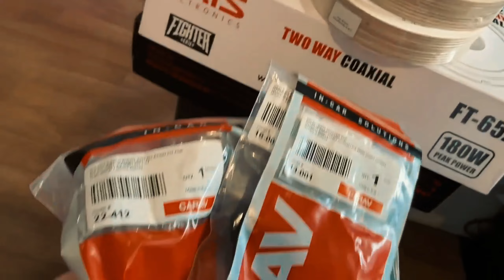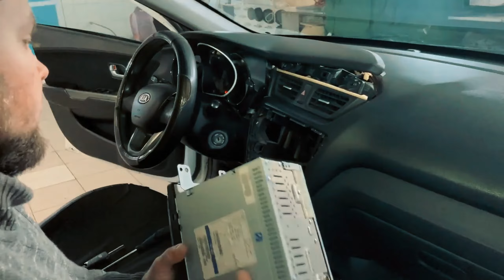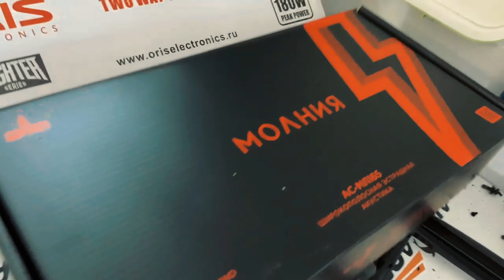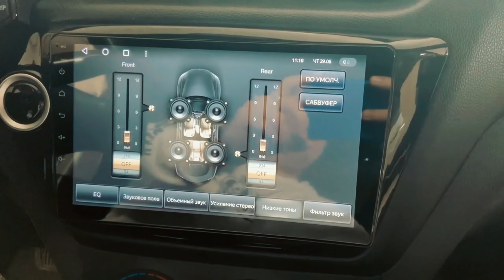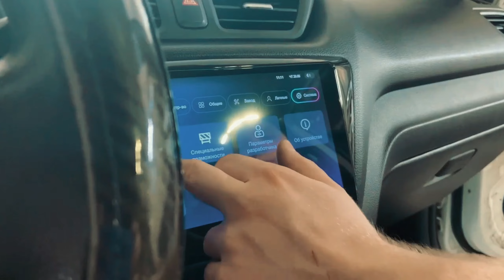Замена штатной акустики и магнитолы в Kia Rio 3 в AkulaPlay